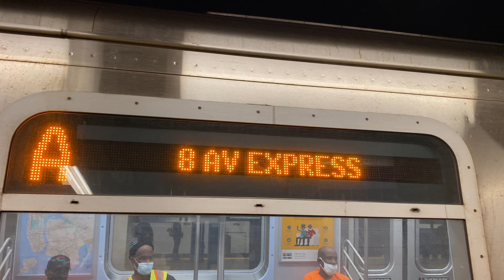MTA New York City Subway Lefferts Blvd Bound Bombardier R179 (A) Express Train @ Jay St-Metrotech